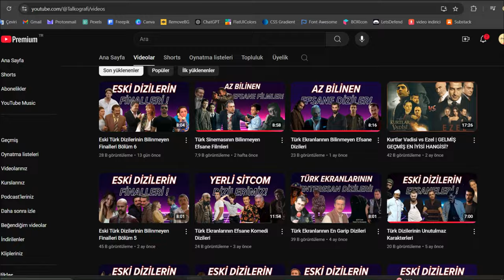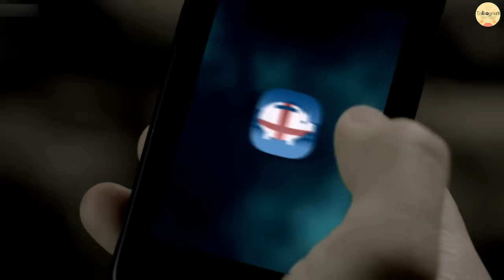Yabancı Dizilerin Unutulmaz Efsane Karakterleri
Bu videoda yabancı dizilerin unutulmaz efsane karakterlerini ele aldık. Alfie solomonsundan tut james moriartysine, neganından tut mike ehrmantrautuna, billy russosundan tut şusuna busuna herkes var ellam.

00:00 Girizgah
00:31 Negan - The Walking Dead
01:37 Alexander Mahone - Prison Break
02:35 Alfie Solomons - Peaky Blinders
03:23 Brienne - Game of Thrones
04:16 Billy Russo - The Punisher
05:08 Mike Ehrmantraut - Breaking Bad
06:06 James Moriarty - Sherlock
07:12 Abone olup layk atma seansı